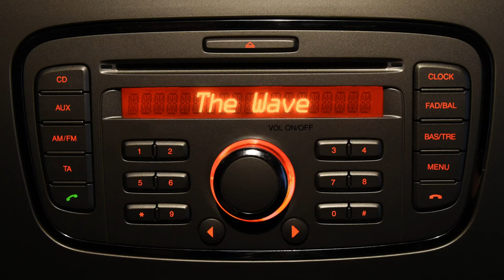"Bluebonnet Sonnet of Texas" celebrates bluebonnets flowers in bloom! (Something Good Radio)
Retired Houston Independent School District teacher Oscar Castro wrote and performed the Bluebonnet Sonnet of Texas with the help of some of his former students.

To this day, Oscar is proud of the song and what he and his students created!

Tell us your Something Good story, and you might become part of our show!

Learn more about the Graham Media Group stations featured in Something Good